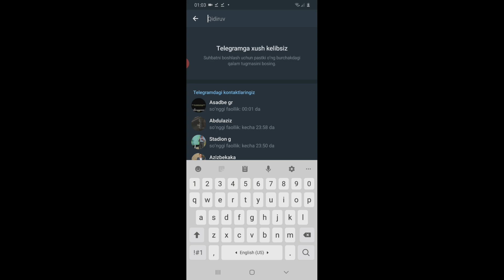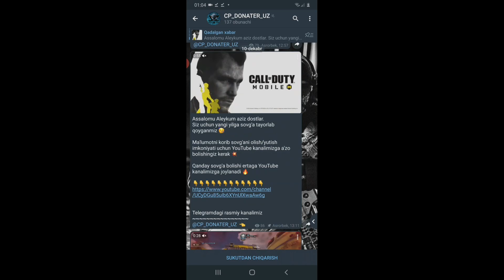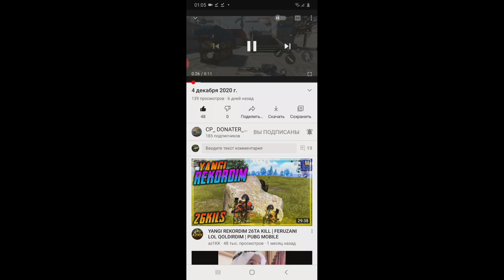11 декабря 2020 г.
YANGI YILDA OTKAZADIGAN TURNIRIMIZ HAQIDA MA'LUMOT KANALIMIZGA JOYLANDI